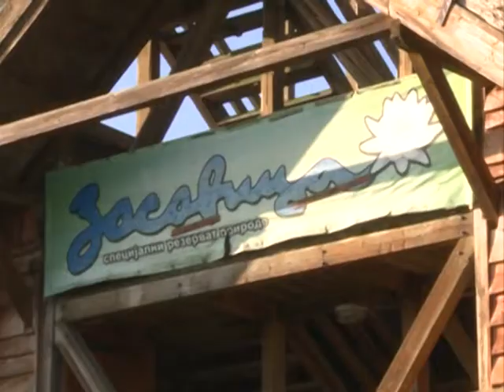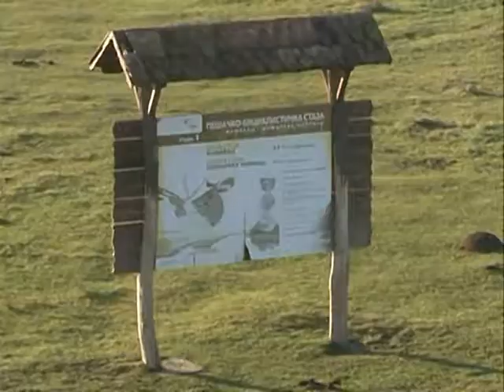Zasavica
K::CN S